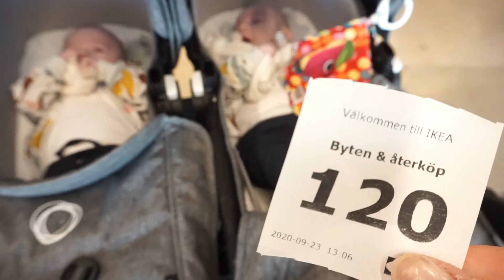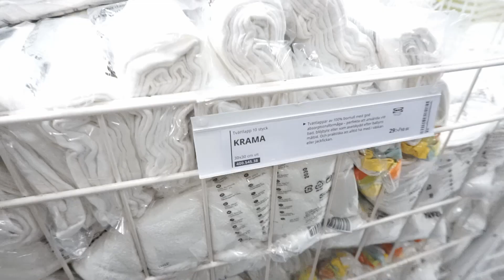Har en bra idé, vad tror ni? |Vlogg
Åker till IKEA med grabbarna, supermysigt! Även förklarar en idé, vad tror ni? jag tror att det skulle var en superbra idé att lägga upp det på det sättet. gilla och kommentera nedan om ni är tycker samma, så vet jag hur ni vill ha det! Hoppas ni tyckte det var mysigt att följa med den här Onsdagen.

Atlas & Lion 19 veckor.
Vlogg 78.

Stort tack för ni tittade!

OBS;
Eftersom att jag är ambassadör för ELIT Nutrition så kan det förekomma en del produktplacering/reklam i videon.

Kram!